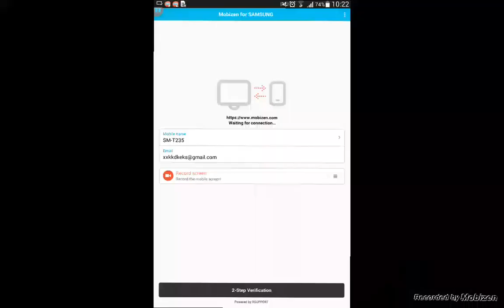Мини режым в minecraft pe играю в DethRun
Ip:FineMCPE.ru
Port:19132
10 подписок жду от вас
Я создам группу в вк чтоб вы кидали мне свой карты на прохождения